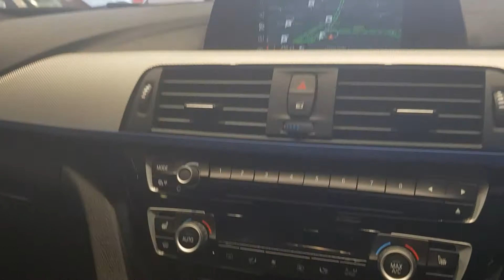BMW 335d m sport estate